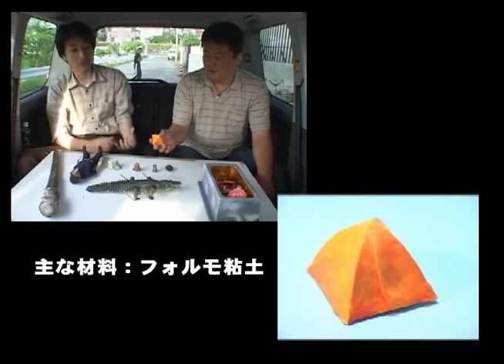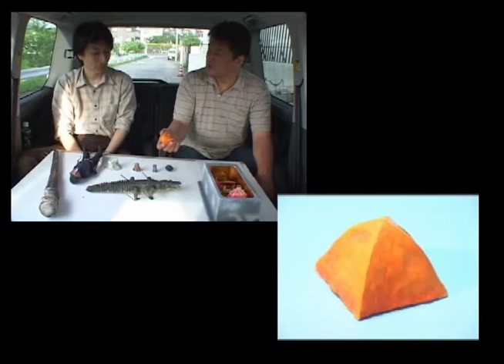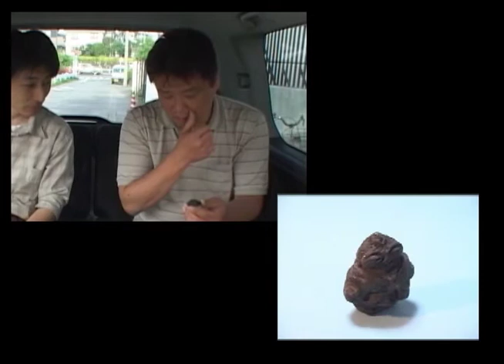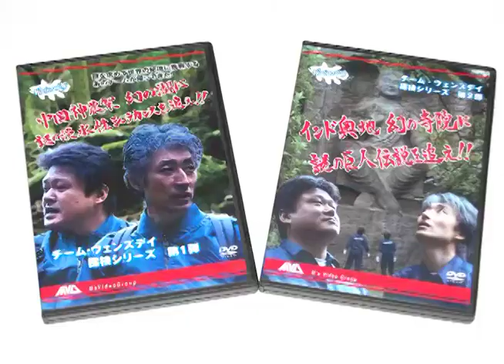チーム・ウェンズデイ探検シリーズ特典映像 特撮解説「矢追の部屋」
自主制作のオリジナル探検DVD「チームウェンズデイ探検シリーズ2」に収録した特典映像を特別公開！

チームウェンズデイとは昭和の名物番組「水曜スペシャル　川口浩探検隊」にオマージュをささげる探検チームです。

関連情報はMVGのHP「MVG博物館」で。